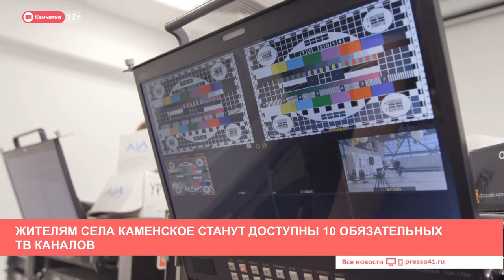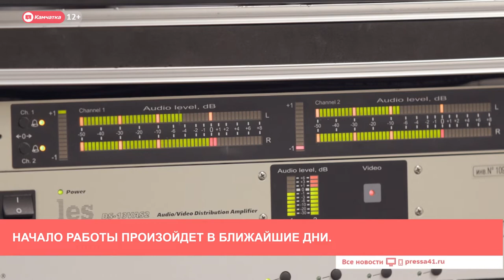Камчатка: Новости дня 05.11.20